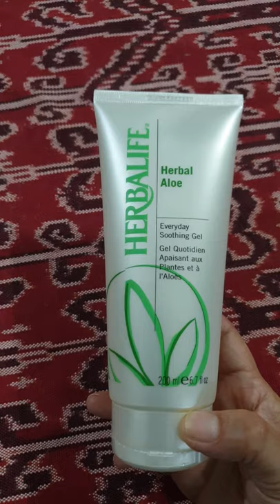Body lotion power Herbalife